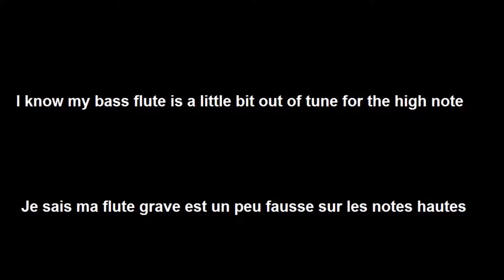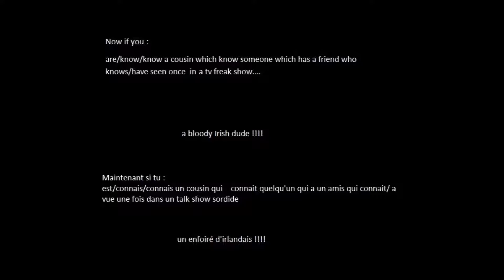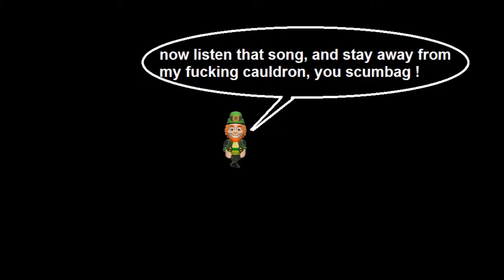you god damn paddy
Make it count, make it follow.
Faites tourner !